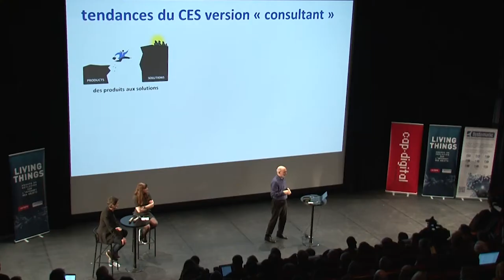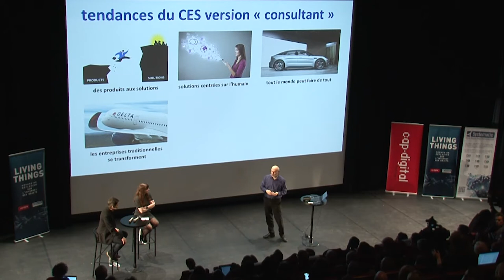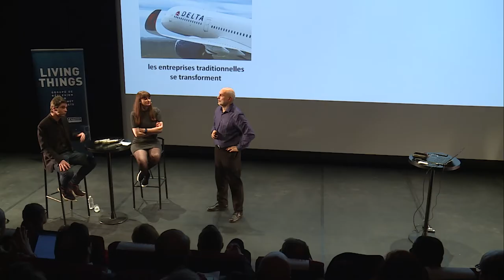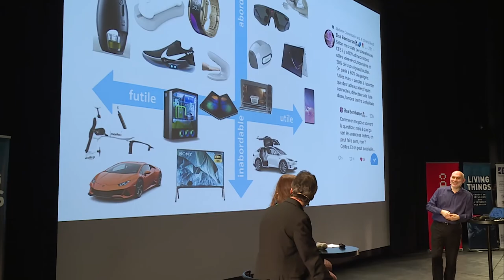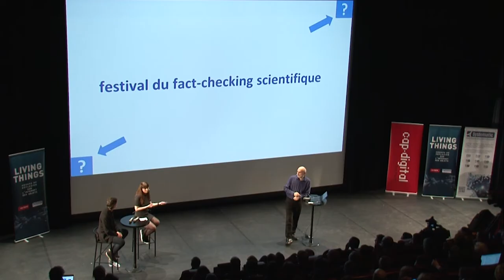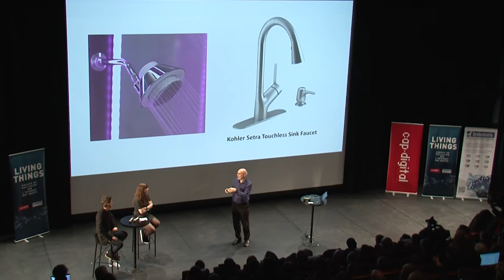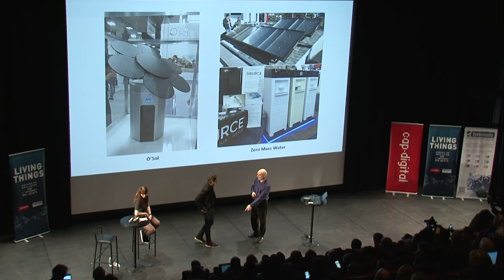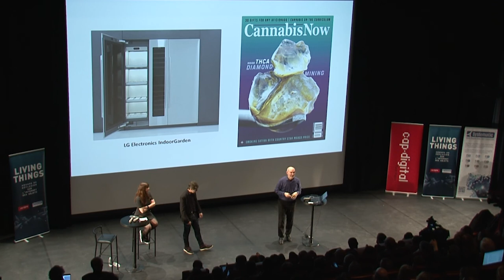BACK TO CES 2020 - Le CES 2020 "version consultant"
Présentation des thèmes transversaux présents sur le CES vus sous l'angle du consultant.